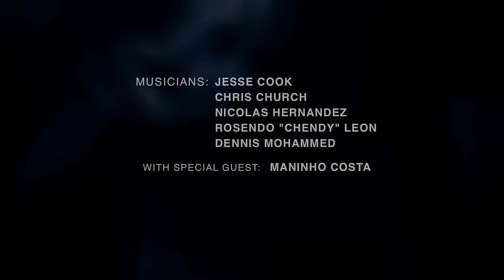Jesse Cook | Mario Takes a Walk (Live at The Rose Theatre)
Check out Jesse and the band playing "Mario Takes a Walk" from the 1996 album, "Gravity" LIVE at The Rose Theatre in 2012.